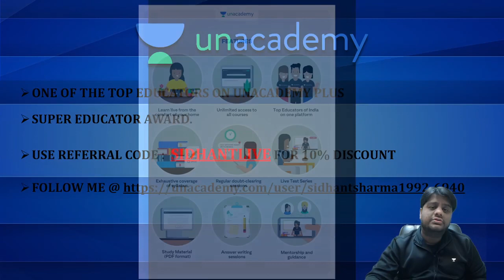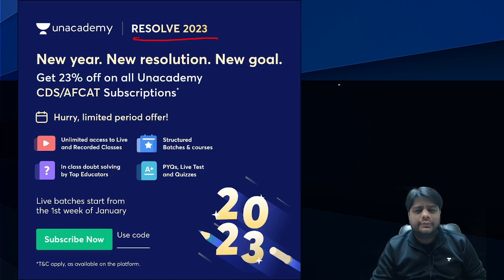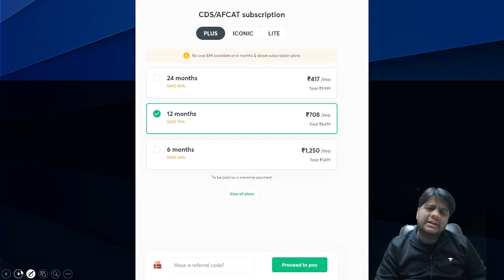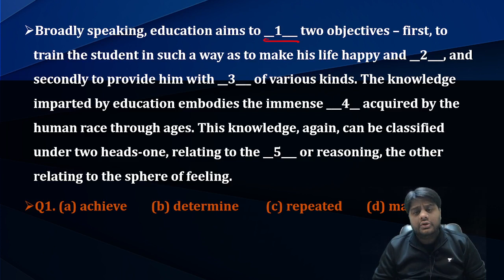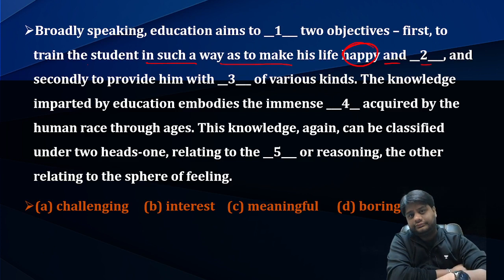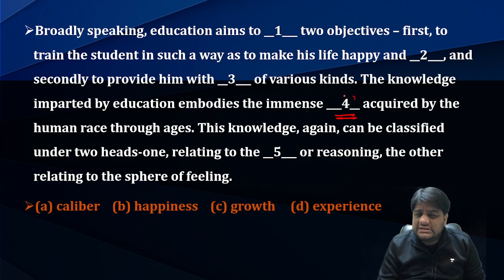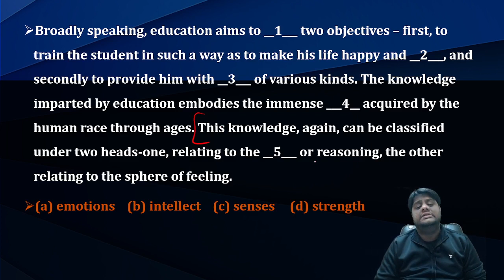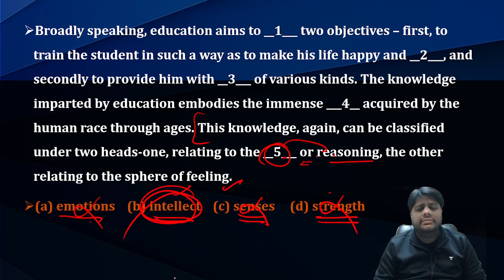Daily Mock Test Series : Part - 5